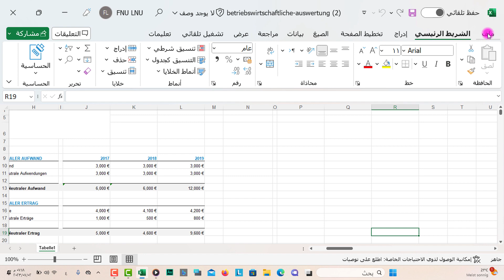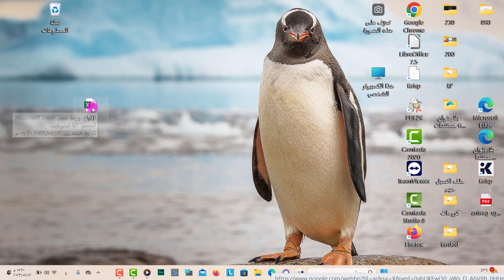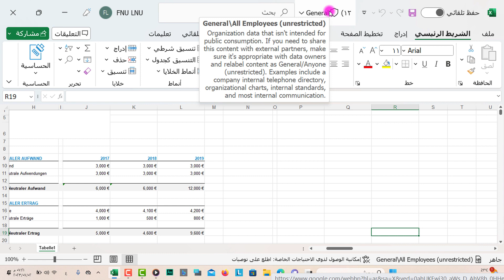قفل ملف الاكسل بكلمة سر - حماية ملف الاكسيل How to Protect Excel Sheet with Password | Lock Excel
حتوي الفيديو على شرح مبسط لطريقة قفل ملف الاكسل بكلمة سر أي حماية ملف الاكسيل
 lock excel file وكيفية إزالة كلمة مرور من ملف إكسل وايضا كيفية حماية ملف excel من النسخ وهنا أهمية حماية ملف الاكسل بكلمة سر Encrypt Excel file Or Password. و أيضا في هذا الفيديو نوضح قفل ملف الاكسل بكلمة سر أي حماية ملف الاكسيل بطريقتين مختلفتين بسهوله password with excel 2 ways لكي تختار اي الطريقتين افضل واسهل في حماية ملف الاكسل بكلمة سر و وضع كلمة مرور لملف اكسل الخاص بك حتى تزيد من حماية ملف الاكسيل وفي اي وقت تريد ازالة الحماية من ملف excel يمكنك ذلك ويتم توضيحه فى هذا الفيديو في خطوات بسيطه وبعد مشاهدتك لهذا الفيديو ما تستفيده انه سوف يكون بإمكانك قفل ملف الاكسل بكلمة سر - حماية ملف الاكسيل